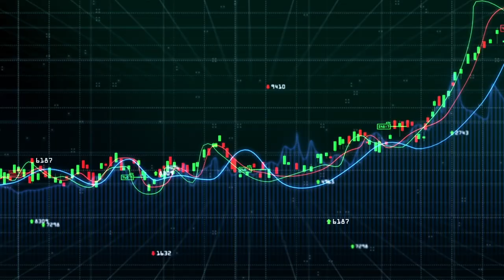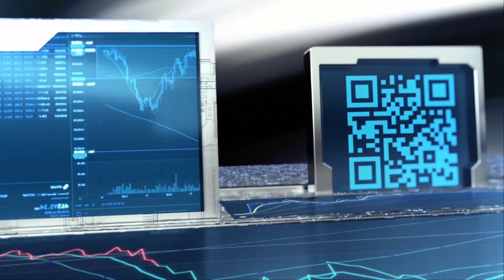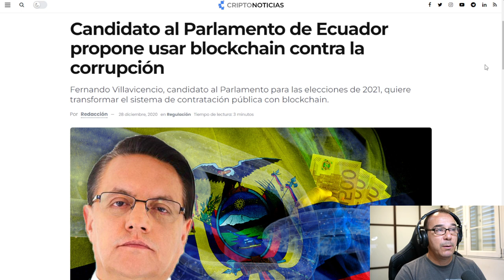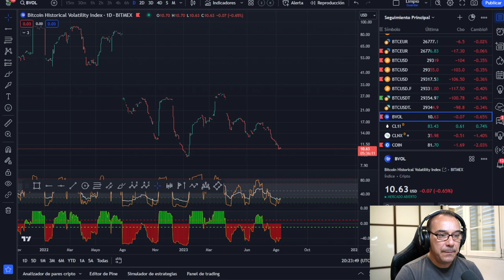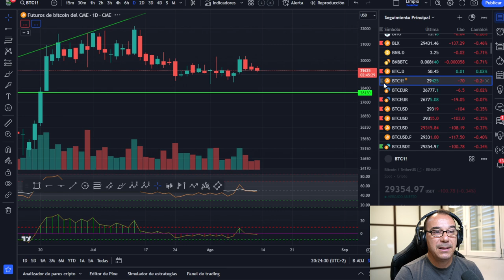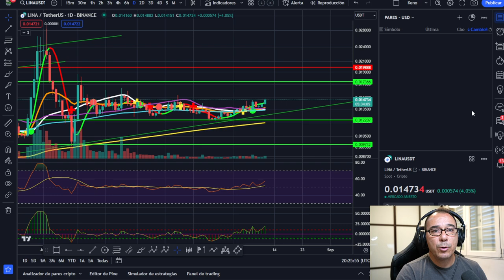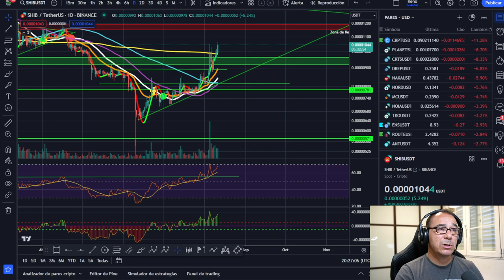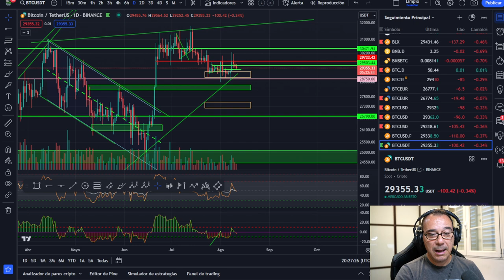🤢🤢¡NOS DISTRAEN CON RAUW ALEJANDRO, ROSALIA, LIDIA RAUET Y XBUYER MIENTRAS PASA LO IMPORTANTE!🤢🤢